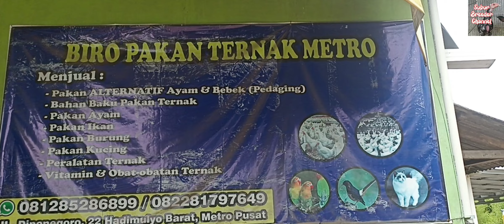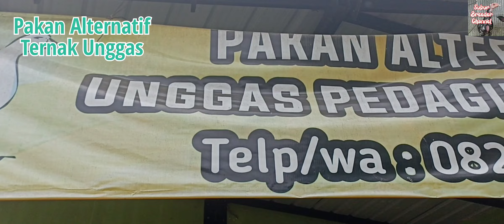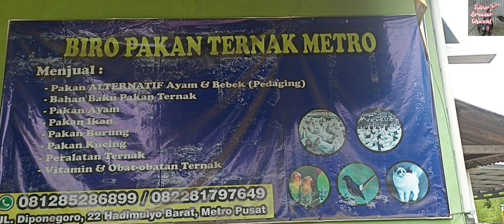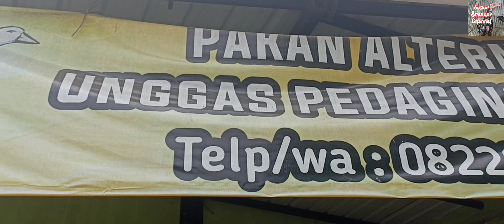ALTERNATIF PAKAN UNGGAS BERKUALITAS, Purnabakti terus berkarya💪💪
Alternatif pakan unggas berkualitas tinggi, budidaya ayam kampung secara tradisional kegiatan pensiunan kreatif dan terus aktif, salam sehat dan bahagia🙏😘 pakanalternatif ayamkampung ayam #2023 pensiunan budidayaayamkampung inspiratif kreatif #